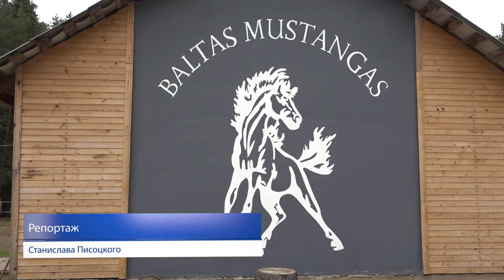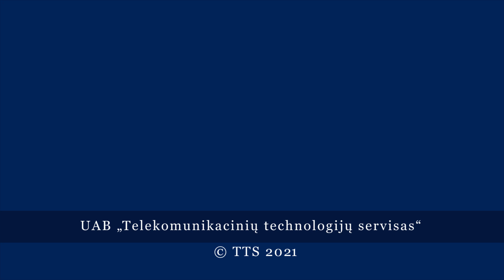13 июня клуб «Baltas Mustangas» провел соревнования по конному спорту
Самому младшему всаднику клуба – 8 лет